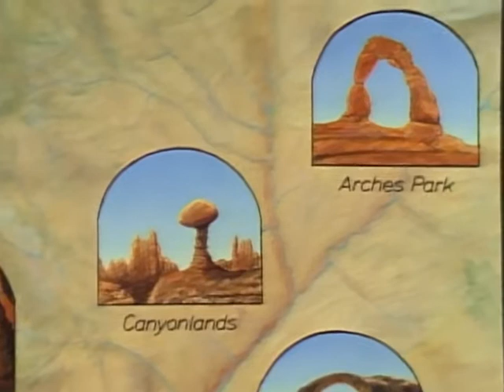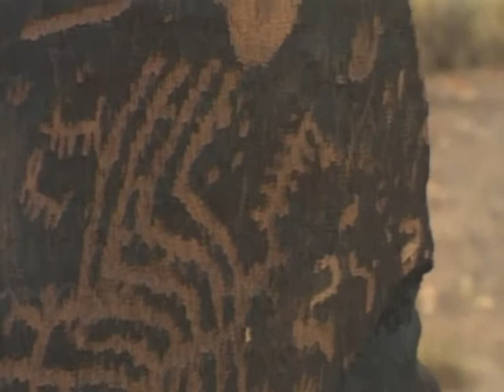Wild America (1984) | S11 E5 'Canyon Creatures' | Full Episode | FANGS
🟠 Title: Wild America 'Canyon Creatures'
🟠 Summary: Here in canyon country. Solitary, silent, and seemingly empty, these vast spaces are like the bare skeleton of Earth's long histories. This area was once covered by an ocean, now it's high and dry. Time seems to stand still. But this land of stone and sand can hardly be called dead. Rain falls, rivers rise and cut their way through rocky depths. Wind blows, eroding colorful stone into beautiful shapes. Seasons come and go and some of Earth's hardiest and yet most fragile plants and animals remain to give the canyons a sparse, serene, and strangely seductive life of their own. Here, even more than most wild places, the mind and spirit feel free. Here there's no need to ask "What's it good for?" It's good for itself, and for all the living things that Nature has spent millions of years evolving into "CANYON CREATURES".

Directed by: Marty Stouffer
Writing Credits: Karen Chamberlain
Cast: Marty Stouffer
Year Released: 1984

🟠 Rating: TV-MA